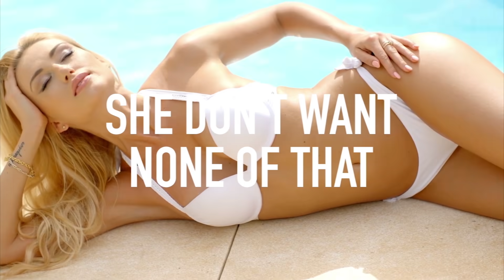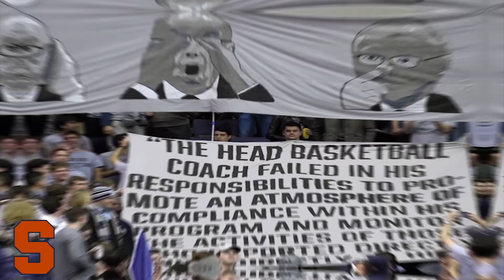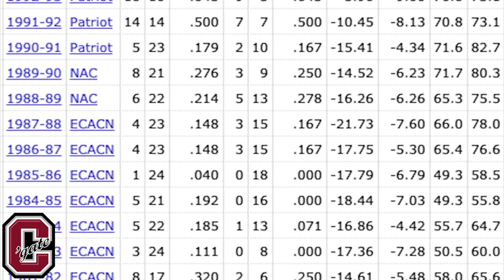TRIGGERING All 68 NCAA Tournament Team Fan Bases - 2021 Edition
or make a donation to @TCSociety today to save lives (and balls!) sponsored manscaped The NCAA Tournament is back, and so is making every fan base angry. 2021 Edition.